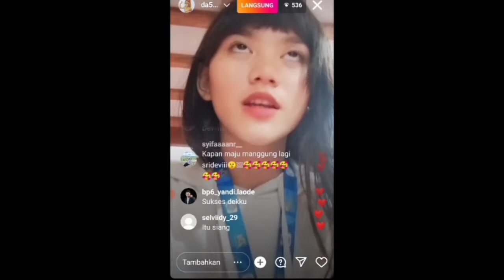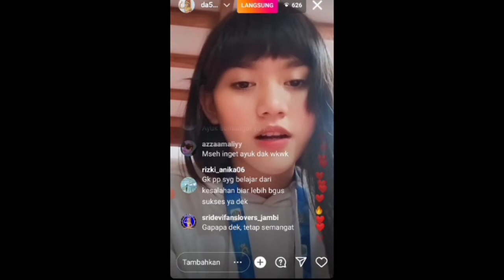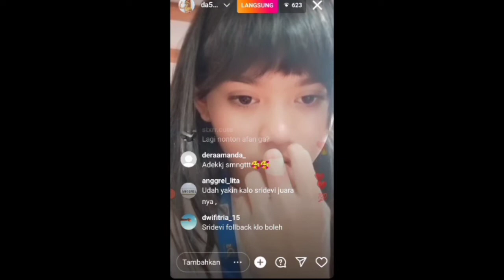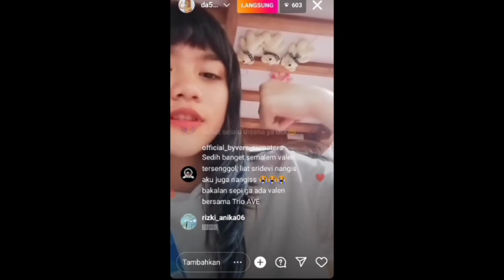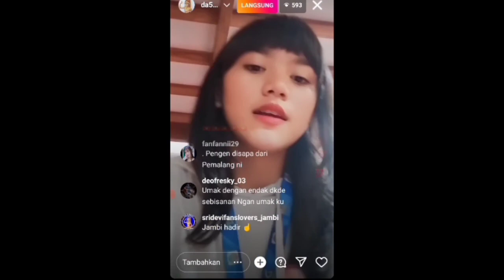Sridepi live ig sendiri MLM Rabu sapa fans-nya murah senyum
sridepi live ig sridepi merupakan peserta Da5 yg selalu menampilkan pnampilan yg luar biasa sehingga juri beri so buat sridepida5